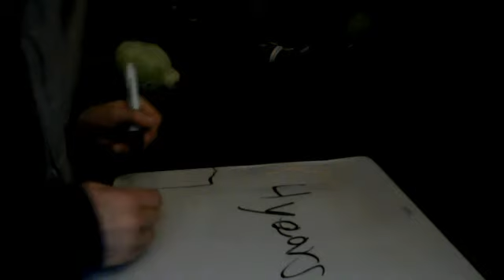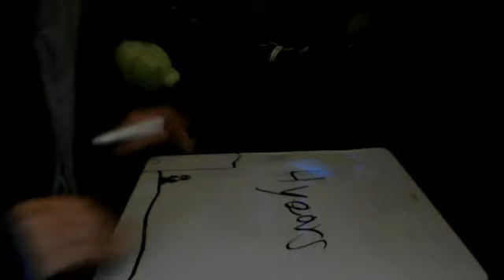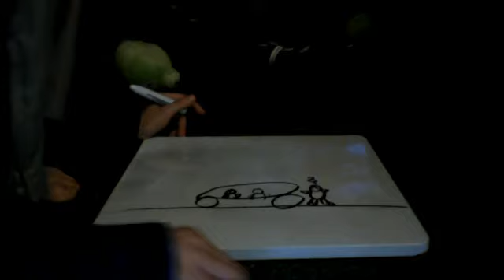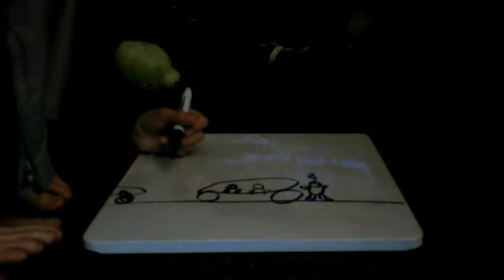Webcam video from December 8, 2013 10:47 PM